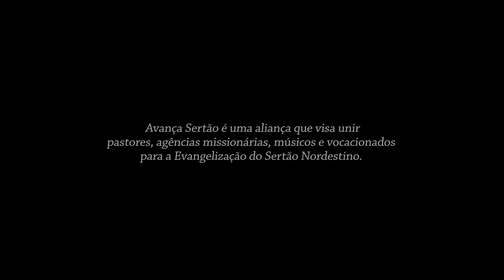Juliano Son | Entrevista Avança Sertão